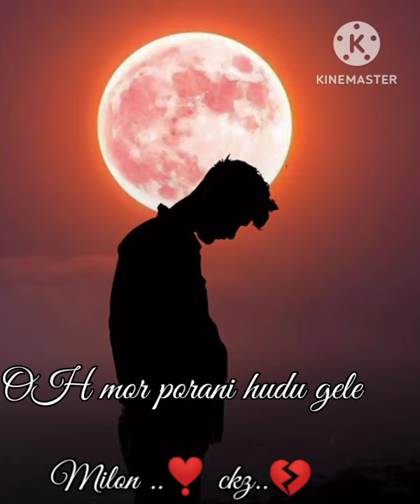OH mor porani hudu gele..💔 New chakma status...🥀🥀🥀 2023..